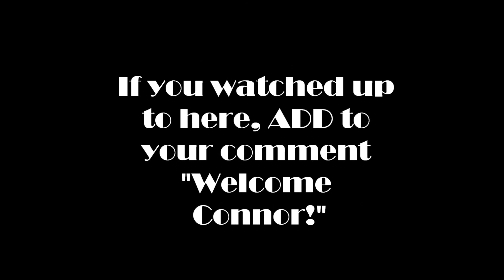Welcome Home, Connor! ~An AGSM~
Open me if you don't want to get attacked by a llama! VvVvV

SORRY ABOUT MY BOY VOICE. I'm not a boy so. xD anywayss...Well hi there! I started filming this last week and finally started editing it! I wanted to make something a little more humorous xD it took be forever to film too haha recently I've been trying to get my stop motions smoother. I really want a better editing system though. Probably won't happen :( but yeah.

Oh! I did get Meatloaf! He's in this video hahaha I got a package from AG and will post a video later on(: if you read the description you are awesome! It's really easy to tell who read this and who watched to the end of the video. Even if people are like "I watched the end!" There are ways I can tell they didn't :P Anyways...enough of my rambling xD If you read this ADD to your comment. I SAID ADDD XD When I mean add I mean add something else to your comment. Don't just comment what I tell you to. Add to your comment "llama lunatic!" haha idk I just love the part where the llama...wait...watch the video and you shall know(;

BTW!!! I posted a preview of this on my instagram [@ilovesabiee] If you want more previews, check it out(: